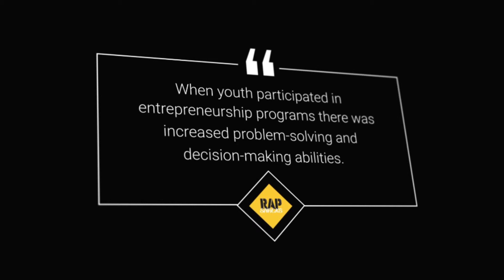BossUp 1min clip-2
1 minute clip from the informative Boss Up: It's Deeper Than Rap Snacks documentary